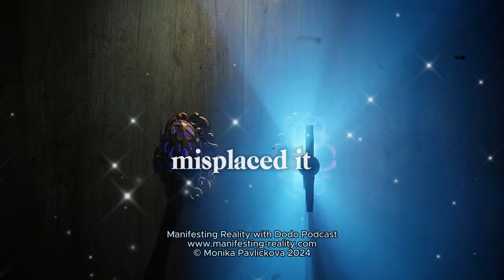The Art of Getting What YOU Want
EMPOWER Our Mission! Join Us in Creating Top-Notch Animation and SAVING Precious Wildlife!🐾❤️ Your Donation Fuels Quality Videos and Protects Our Feathered Friends. 🦜Let's UNITE for a Noble Cause!

🥰Thanks again for being here and for your engagement.

What if I told you that you could tap into the secrets of the world's richest and most successful people? That you could learn how they think, how they make decisions, and how they achieve their goals? Sounds too good to be true, right? Well, it's not. Thanks to a breakthrough technology, you can now access the brain waves of billionaires and discover their hidden strategies for success. But you have to act fast, because this offer won't last long. If you want to find out more about billionaire brain waves, click the link below and get ready to be amazed.

🥰 A shortcut to creating the life of your dreams!

Access special community perks including the complete illustration archive and exclusive early access to new videos a week early.

📚 BOOKS MENTIONED:
Switchwords For Financial Miracles: The Subtle Art Of Creating Your Own Reality

Switchwords Miracles by Monika Pavlickova

Courses:
Become Money Magnet With Switchwords:

🎥 In this video, we own commercial licenses for all the content we've used. Additionally, we've taken care of the editing ourselves. Find our email in the "About" section of our channel.